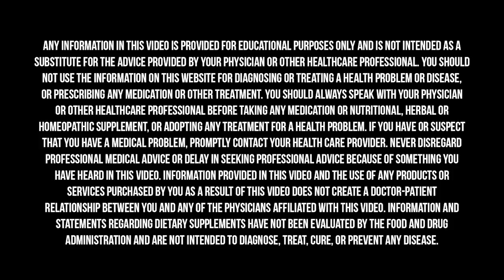The Science Of Creating Happiness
Over 40% of college students report feeling too depressed to function on a daily basis. Over 60% are overwhelmingly anxious. This was not always the case. COVID-19 aside, what is it about our modern times that is leading to stress instead of joy? One of my observations is that we’re meant to be human beings, not humans doing, yet we’re constantly just trying to get things done, to accumulate more possessions, to achieve power and success. But we can reframe our perspective of what matters and focus more on simply being—on sitting, listening, noticing—to improve our happiness and satisfaction in life. Today’s guest on The Doctor’s Farmacy, Laurie Santos, is the perfect person to talk to about actively working on increasing our happiness.

Laurie Santos is a Professor of Psychology and the Head of Silliman College at Yale University, as well as the host of the critically acclaimed podcast The Happiness Lab. After observing a disturbing level of unhappiness and anxiety among her students, she began teaching a course entitled "Psychology and the Good Life," which quickly became the most popular course in Yale's history and has also reached almost 2 million people from all over the world online. Although she’s now best known as a "happiness expert,” Santos's research explores the much broader question of "What makes the human mind unique?" and often includes comparing the cognitive capacities of non-human animals to humans.